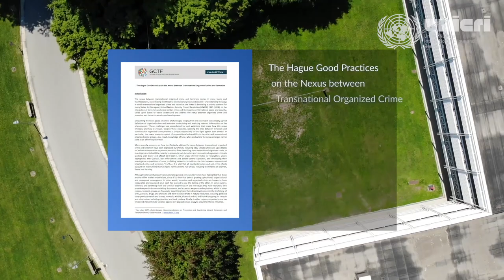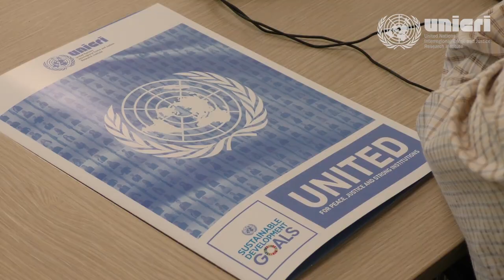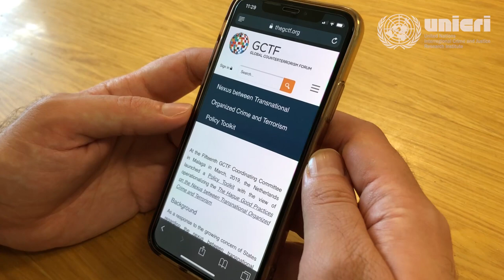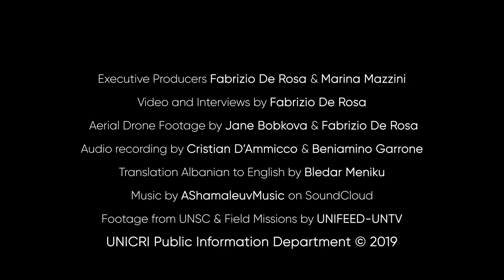The Nexus between Transnational Organized Crime and Terrorism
The nexus between transnational organized crime and terrorism represents a growing threat worldwide. The confluence of criminal and terrorist actors, tactics, and resources enables them to gain stronger capacities to threaten peace, security, and economic development.

In this video, UNICRI staff members and experts discuss the emerging challenges in this field and share good practices on how to break the nexus in different regions of the world.  The video was recorded during a pilot training that took place at the United Nations Campus in Turin from 12-14 June 2019.

Credits:
Executive Producers Fabrizio De Rosa & Marina Mazzini
Video and Interviews by Fabrizio De Rosa
Aerial Drone Footage by Jane Bobkova & Fabrizio De Rosa
Audio recording by Cristian D’Ammicco & Beniamino Garrone
Translation Albanian to English by Bledar Meniku
Footage from UNSC & Field Missions by UNIFEED-UNTV